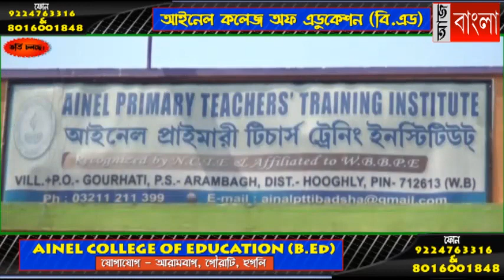রাত ভোর বোমাবাজি, আতঙ্কিত খানাকুলের মানুষ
খানাকুল ১ নম্বর ব্লকের ঠাকুরানিচক অঞ্চলের  ধোবাঘাটে রীতিমতো পিকনিক  করে কাছরা মোড়ে  ব্যাপক বোমাবাজির করে  তৃনমুল বলে অভিযোগ।